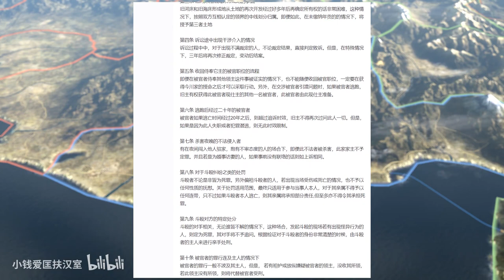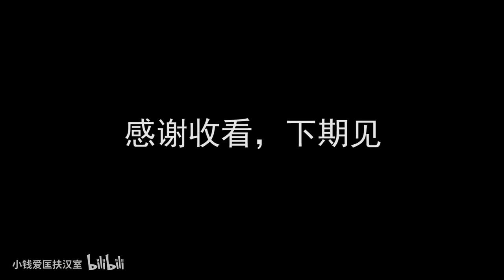【信长野望14】氏真君的复仇01：足球小将